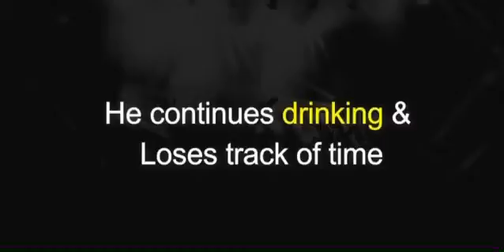Repost loveandrelationship_ with make_repost